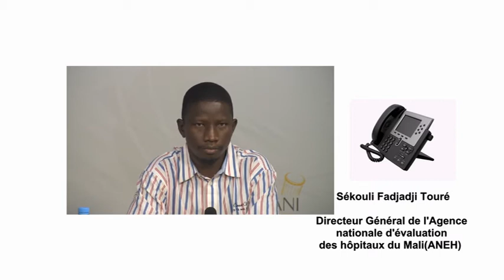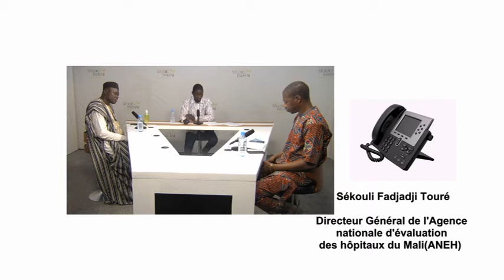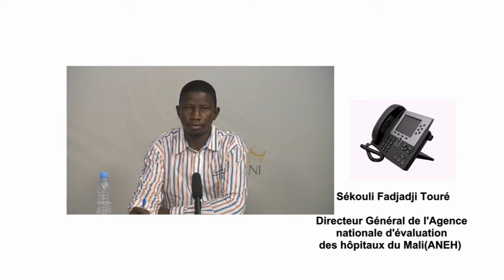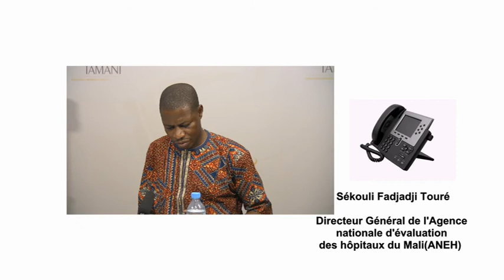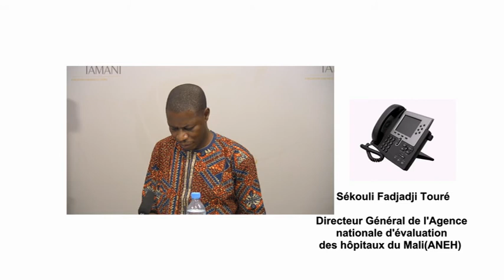Quelle évaluation de la prise en charge des malades dans les structures sanitaires ?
Le Grand Dialogue de ce soir s’intéresse à la prise en charge des malades dans les structures sanitaires. Dans quelles conditions sont-ils accueillis ? Les structures de santé sont-ils suffisamment équipées ? Quelles sont les insuffisances ? Quelles réponses faut-il apportées ? A quoi faut-il s'attendre dans les hôpitaux ?
Studio Tamani pose le débat en prélude à la journée mondiale des malades, célébrée le 11 février.

Invités :
🎤 Sékouli Fadjadji Touré, Directeur Général de l'Agence nationale d'évaluation des hôpitaux du Mali (ANEH).

🎤 Dr Modibo Doumbia, président du bureau local de l'Ordre des médecins à Bamako ;

🎤 Abdoulaye Ballo, président de l’association libre des consommateurs du Mali (Alcom).

Ecoutez l' intégralité de l'émission Grand Dialogue :

{podcast id=30684}

Le Grand Dialogue: {podcast id=30684;player=link}